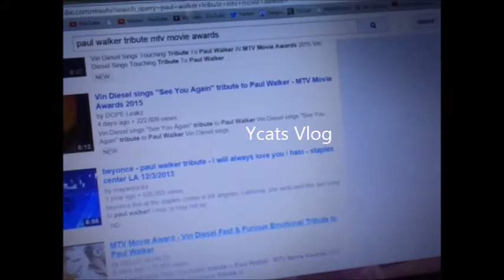Veda Day 23: Review Fast and Furious 7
Type in the comments Fast